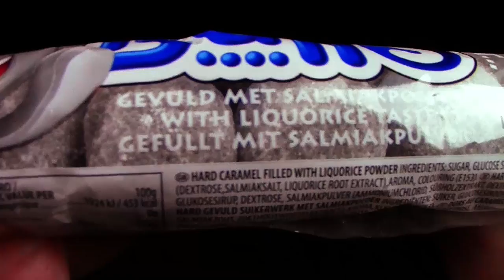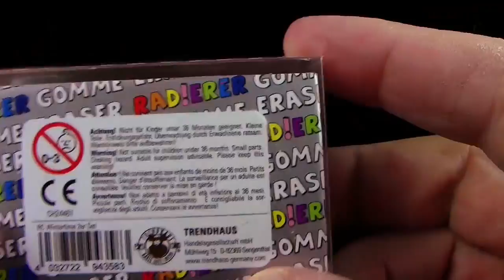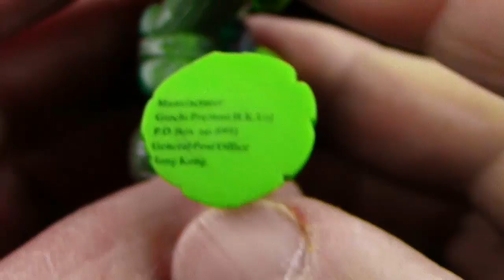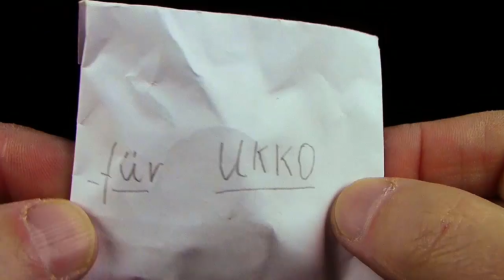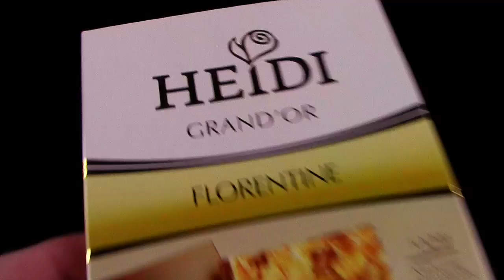Mysteriöses Paket von Hristo - Teil 2 !!! DANKE !!! Januar 2018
Vielen lieben Dank an Hristo & seinen Bruder :D

Diverse Short-Videos & Bilder:
Pixabay